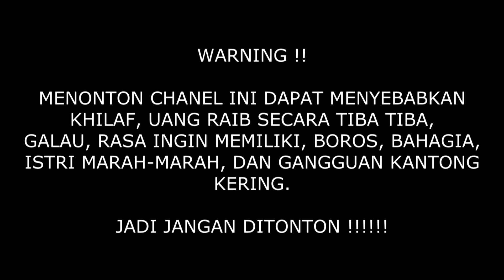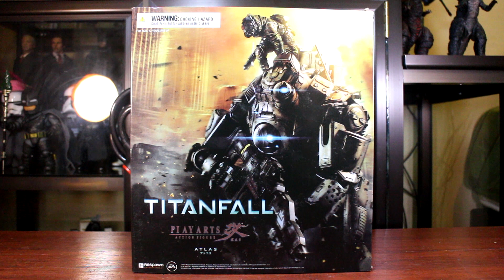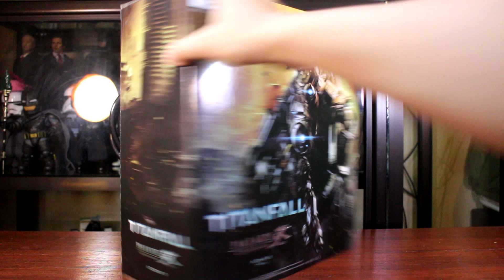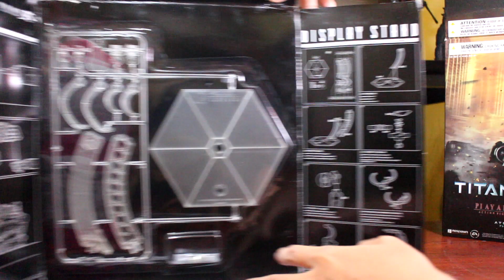play arts titanfall atlas bootleg review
halo temen temen, hari ini diriku mau ngereview sebauh action figure robot dari karakter game titanfall, yaitu atlas ! penasaran seperti apa figurenya? yuk langsung cek aje videonye..

follow juga instagram dan facebook saya : dhonypriyayi

keep collecting action figure ! karena mengoleksi action figure adalah jalan ninjakuuuu !